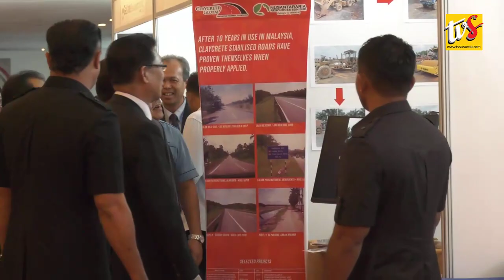Lapangan Terbang Bakal Dibina Di Sarawak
1) LAPANGAN TERBANG BAKAL DIBINA DI SARAWAK

2) 120 PERMOHONAN KEWARGANEGARAAN DILULUSKAN

3) 15 BULAN PENJARA AKIBAT MEMINDAHKAN WANG MILIK ORANG LAIN